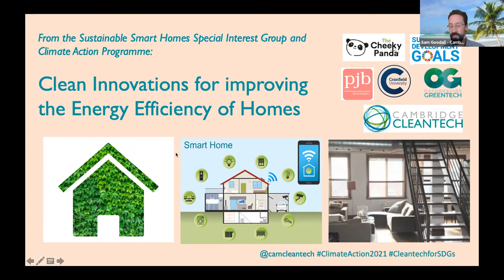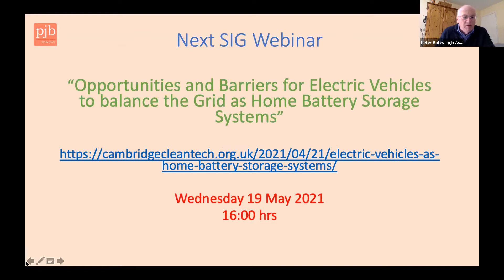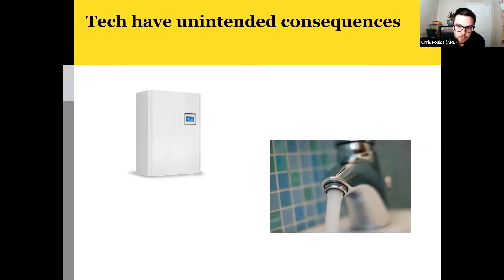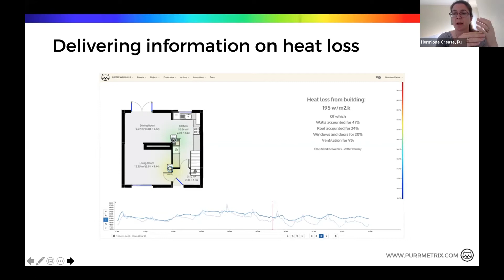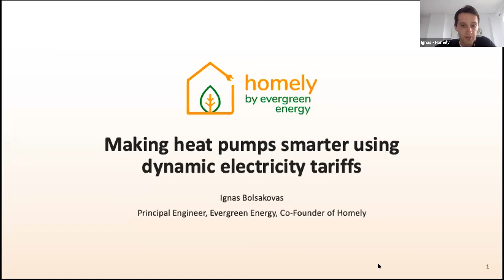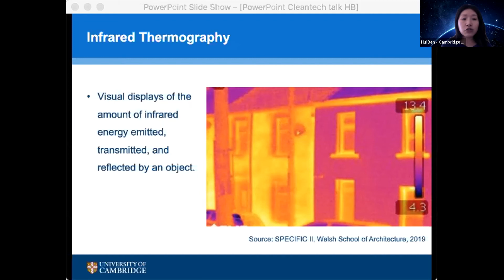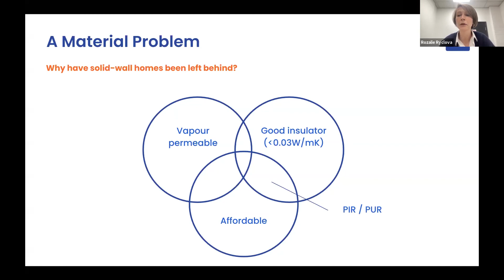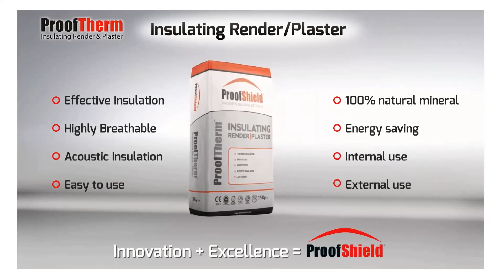Clean Innovations for improving the Energy Efficiency of Homes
0:00 Welcome Sam Goodall
5:20 Intro Peter Bates
11:45 Addressing Social and Human Behavioural factors for Energy Efficiency in the Home - Chris
26:22 Smart meters data - Hermione
35:20 Smart Ventilation - Agnes
42:00 Smart heat pumps - Ignas
48:50 Using satellite thermal infrared data to monitor building energy efficiency - Hui
1:01:03 Mineral-based insulation: aerogels - Rozalie
1:10:12 High-performance wall and floor insulation - Andy